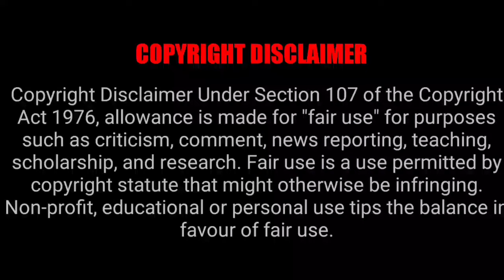Thug Life ||@RahulJr7 || Ayesha Haunted Place ||‎@simplyhari1307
@SimplySarath   Thug Life ||‎@RahulThamizhanJr   || Ayesha Haunted Place ||‎@simplyhari1307

Keep Love and Support Guys ♥

This video is strictly for entertaining purpose
We don't make any commercial use of this